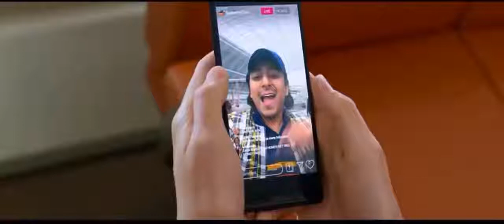Happy helps Spiderman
happy help spider man
[NOT OUR CONTENT]